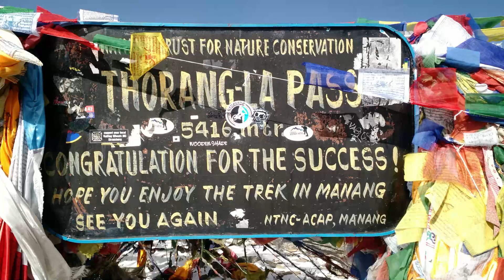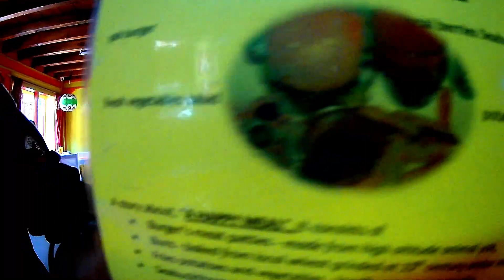Annapurna Circuit Trek (Nepal)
A little something else from the usual guitar covers. This was my first Annapurna Circuit Trek in Nepal, though i couldn't capture too many videos cause half the time i was awed away by the surrounding and taking a video completely slipped my mind but yes, here is a short video of my experience in a country with enchanting views and beautiful people.
Also, none of the songs used in video is mine, you can find the link for the songs below :)

00:01 - Hammock (Mommy)
01:01 - Light (Tom's Story)
03:42 - Shrike (Hozier)
07:21 - Surefire (Wilderado)